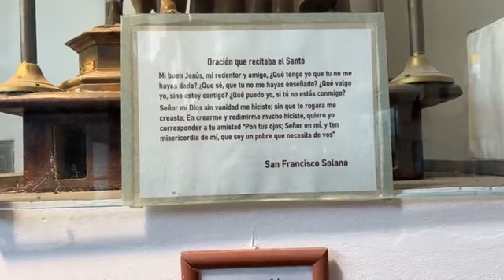Misa del día 18 de Diciembre - Oficiada por el Padre Luis Zazano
Meditaciones Diarias - Evangelio del Día